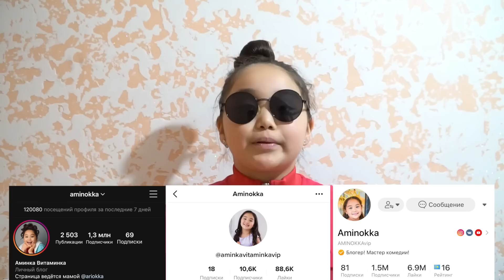ЧТО СДЕЛАЛА ??? 💗 АМИНКА С ГАРДЕРОБОМ МАМЫ💗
МОИ СЕСТРА:
Привет! Меня зовут Амина. Это мой канал обо всём, что мне нравится. БУДЬТЕ СЧАСТЛИВЫ! Любовь в сердце каждого! 💗

Смотри лучшие видео от Аминки Витаминки!

Hello! My name is Amina. This is my channel about everything that I like.